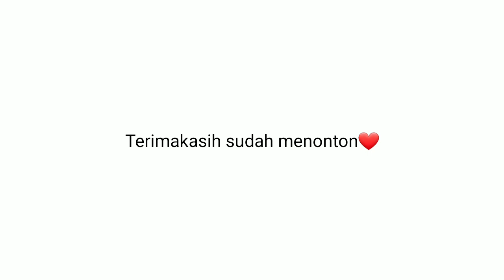PIJ4T ISTRI BAPER BANGET GUYS